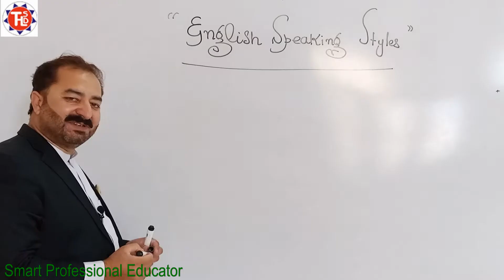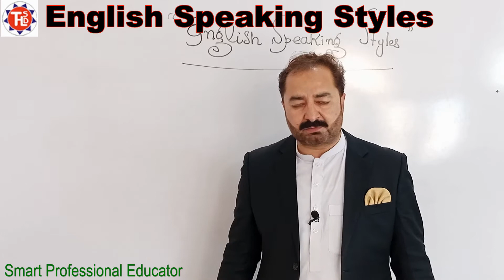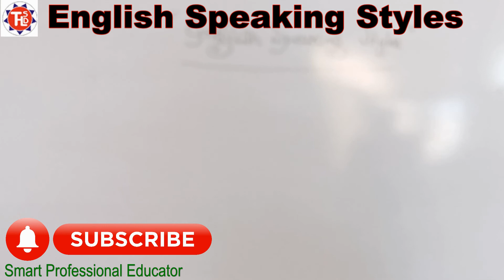English Speaking Modern Styles | Different Ways to Say | Best Trick to tell something to someone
While talking with someone we always say something to someone and we use altered speaking styles. In this English speaking class you will learn different conducts to tell something to someone. This spoken English class will stretch a good practice to advance your English speaking style.